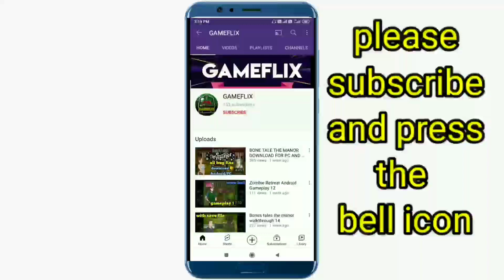If You Do Gameplay 2 with download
if you do game
if you do game download

if you do gameplay 2

In this video I will show you how to download and install if you do game in android for free  , this is latest version game.

If you do discreen vision game

Game like milftoon drama and the secret of the house

the secret of the house game download
milftoon drama apk download
bone tale the manor game download
insexual awakening

About video.

the secret of the house day 13